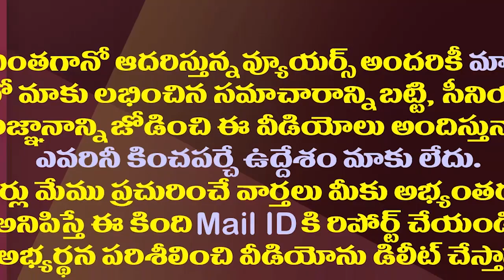జగన్ దంపతులతో సమంత ఫ్రెండ్ శిల్పారెడ్డి భేటీ కథేంటి?|Samantha Close Friend Shilpa Reddy Met CM Jagan